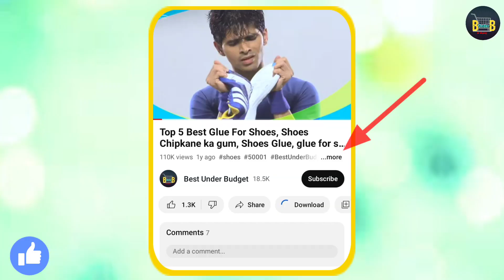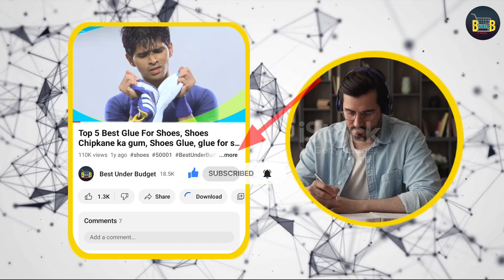🇮🇳 Top 3 Best Hair Curler machine | hair Curler For Women | Hair Curler Price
Best_Under_Budget_जब_बजट_में_मिले_बेस्ट_तो_कहीं_और_क्यों_जाना
Best for overall
1. AGARO HC7001 Hair Curler machine

Best for begainer
2. Havells HC4041 25mm Hair Curler machine for Long-Lasting Curls (Black)

Best budget
3. ROZIA Chopstick Hair Curler machine HR776, Black

Best hair curler machine in india for short hair
top 10 best hair curler in india
Best hair curler machine in india for long hair
agaro hair curler
havells hair curler
best hair curler and straightener in india